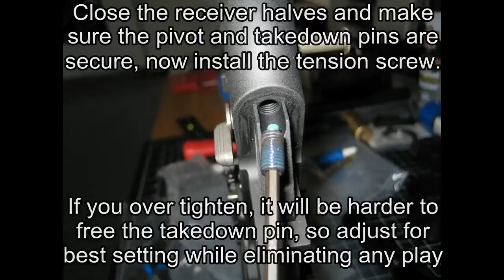Mega Arms Billet GTR-3H Lower receiver and Billet Standard Upper Receiver and Mega Grip